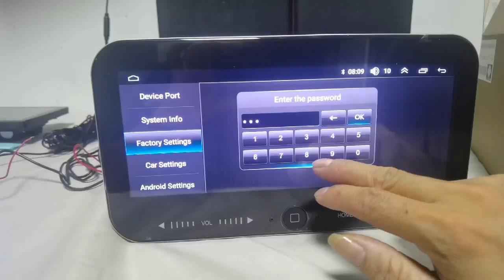X camera settings